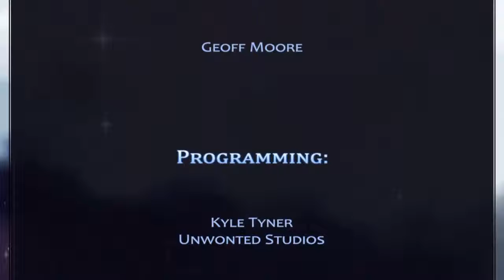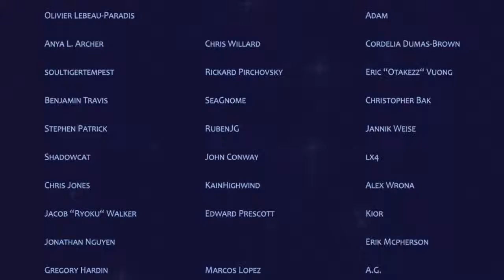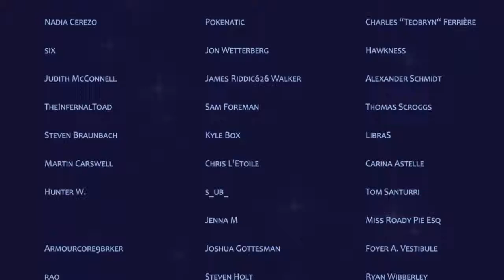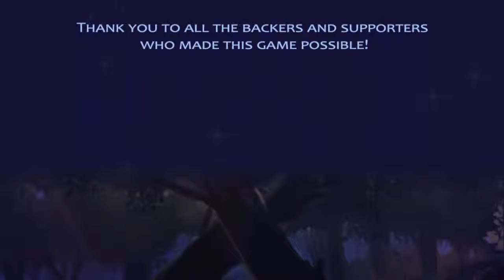Let's Play Starlight Vega [Ger] #16 - Vereinigung! (ENDE)